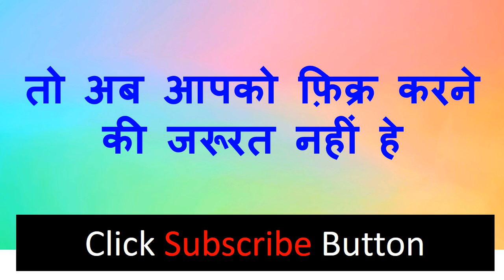बिना कुछ किये वशीकरण यह जेब में रख लो तुरंत ही रख लो यह एक चीज़ असर हो जायेगा